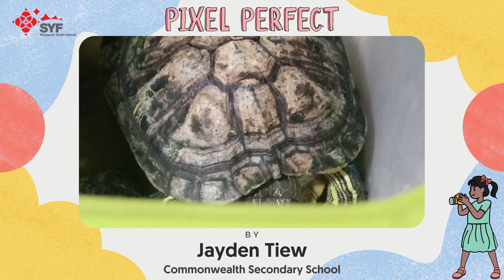Pixel Perfect – Jayden Tiew [SYFgoesOnline! 2022]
Shot by Jayden Tiew, Secondary 3, Commonwealth Secondary School

Sub-theme 3: Moments

Title of work: Gratitude Everyday

Life is full of things to be grateful for. From the scenery outside my balcony that lightens my mood, cleaners who keep our school clean, cafe vendors who are friendly and cook us delicious lunch every day, to my pets which make me smile, they make my live better and bring me warmth and joy. I always tell myself to show gratitude towards them and not take them for granted.

As part of SYFgoesOnline! 2022, Pixel Perfect is an opportunity for aspiring student photographers and videographers to develop their interests, hone their skills in visual storytelling, and showcase their works on SYF platforms.

Click on this link to view the photography works selected for Pixel Perfect 2022